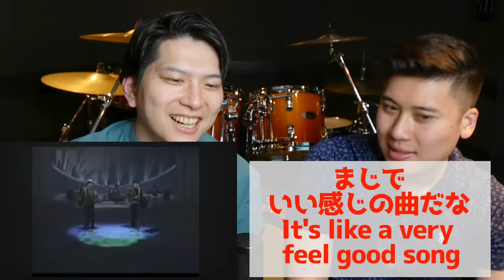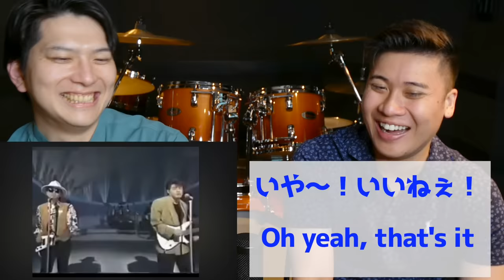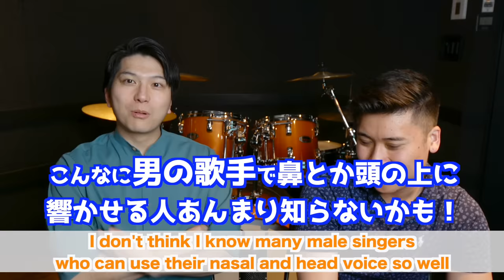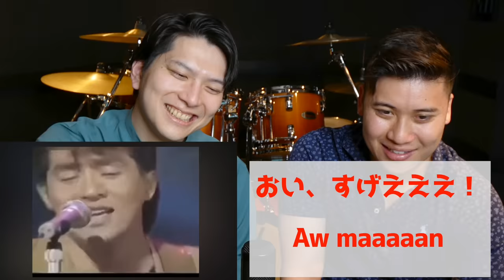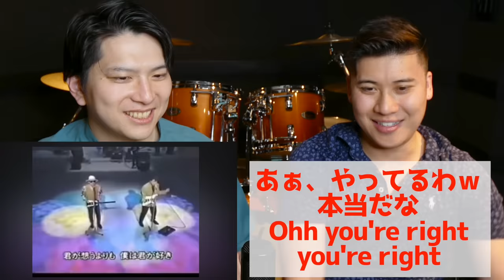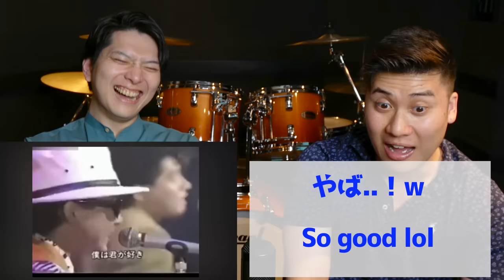【 CHAGE and ASKA - LOVE SONG 】「最強のデュオだ...!」初めて見た外国人が歌のうまさに驚愕！【歌うまアメリカ人の反応】